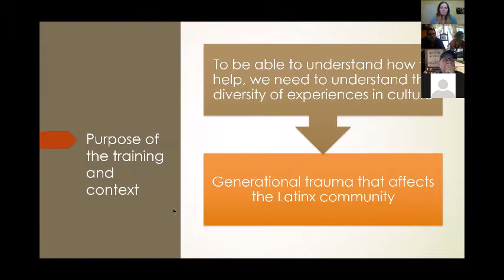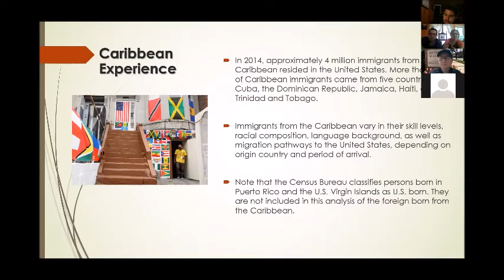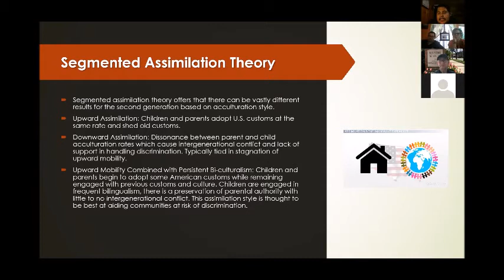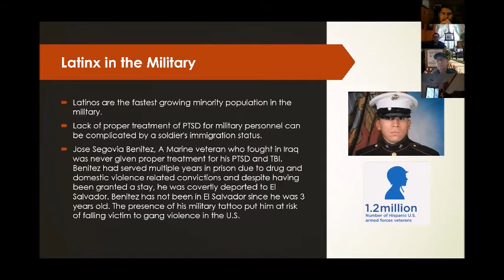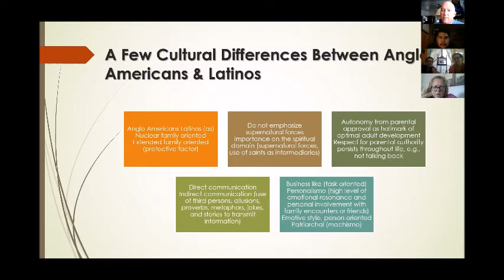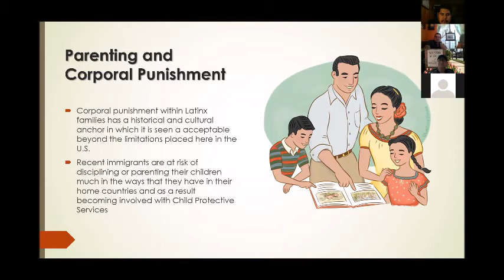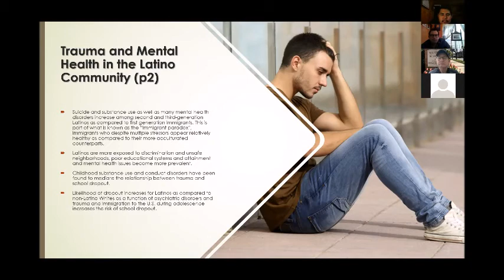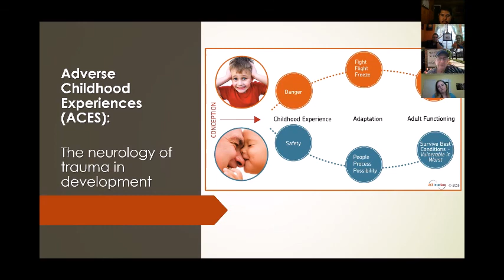A CIP Training | Cultural Humility and Latinx Youth and Families (Part 1)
The Center for Innovative Practices presents a two-part discussion and training with Dr. Ramfis L. Marquez, PhD, LPC,, Francisco J. Cornejo, MSW, and Gisela Diaz, MA whose collaboration uses a combination of instruction and dozens of current, true-life examples – some amusing, some harrowing – of family challenges met and lessons learned. Their presentation helps clinicians and caregivers better understand and work with Latinx youth and their families, understanding the subtleties and diversity of experiences in the many Latinx cultures and the degrees of generational trauma that uniquely affects these families and communities.